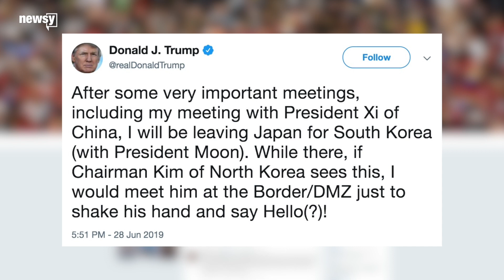Trump offers to meet Kim Jong-Un at DMZ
President ​Trump said he would meet Kim "just to shake his hand and say Hello!"